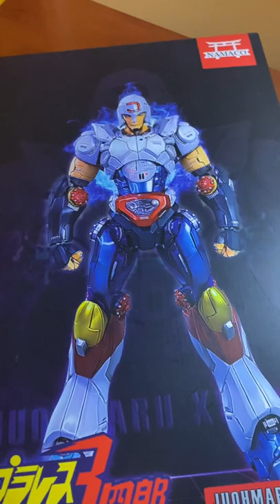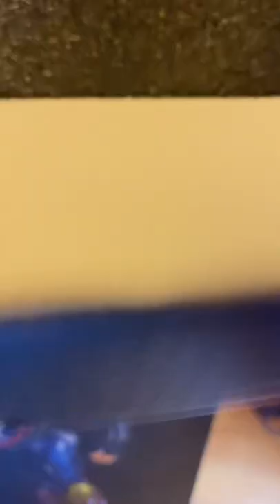New Release Juohmaru Part 1